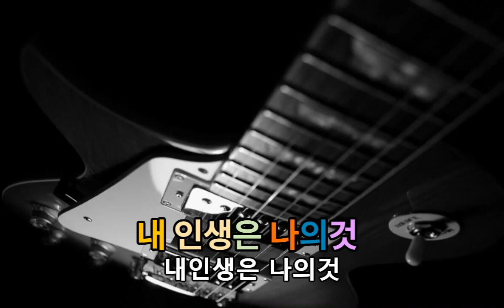민해경 - 내 인생은 나의 것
민혜경 - 내 인생은 나의 것